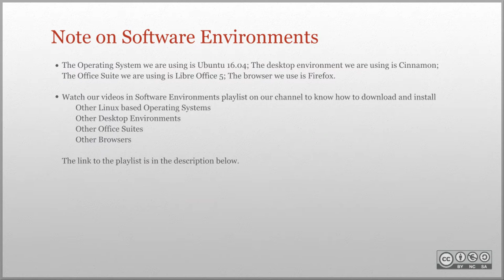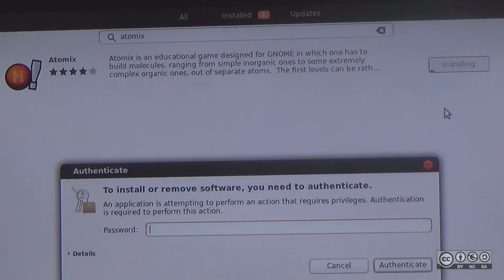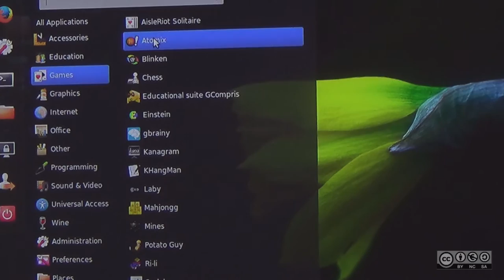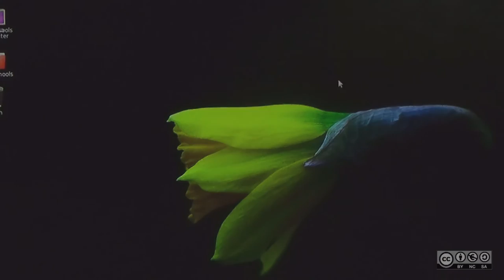Installing and Uninstalling Applications